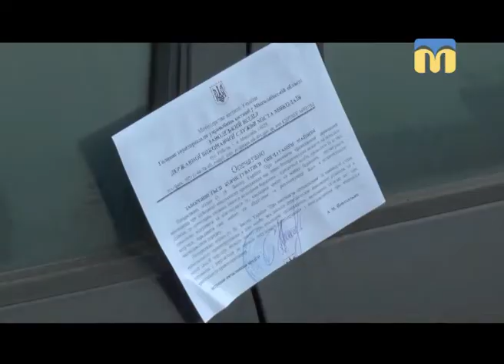Покарання для неплатників аліментів – Новий день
Гість:  МАРИНА АНАНКО, ЮРИСТ
Закон нарешті змусить боржників сплатити аліменти, інакше до них буде застосоване серйозне покарання. Що чекає на неплатників, дізнавайтеся у відео.